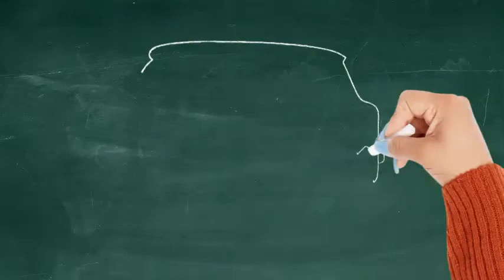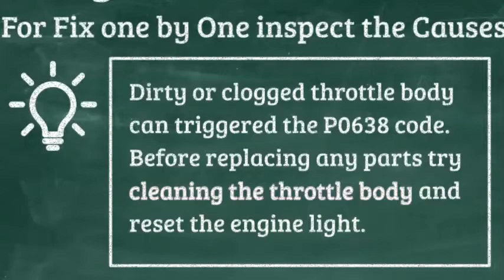P0638 Error Code Hyundai | Hyundai P0638 Fix